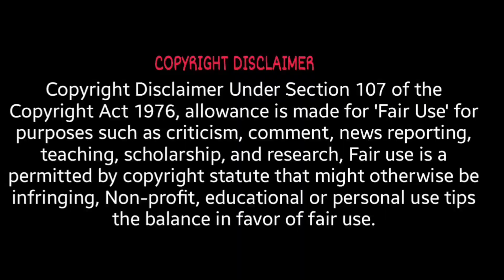Custom Zombies Solo▐ "Allein" Map Part #2